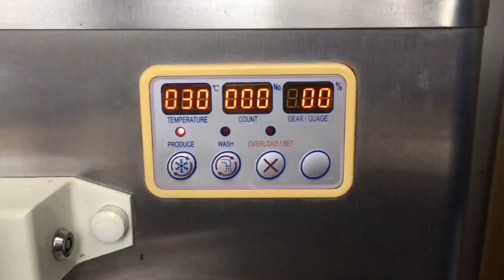Ice Cream Swirl Procedures + Having Fun with Friends | Life of a Work-at-Home Lady || Lhara Barnig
Camera Used: iPhone 6
Editing App: InShot
Location: Valencia, Negros Oriental